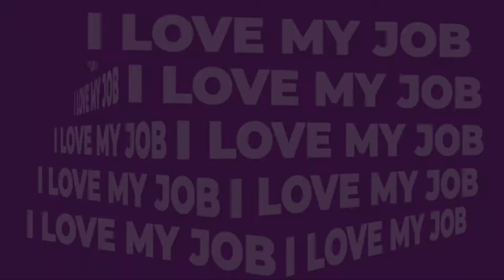'I Love My Job’: How I Pivoted From Being a Banking Lawyer to Head of DE&I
Welcome to I Love My Job, the series where we hear from real women who really love their jobs. In this edition, we sat down with Jean MacInnes, the new Managing Director and Head of Americas Diversity, Equity and Inclusion at Mizuho Americas.

When MacInnes started at Mizuho three years ago, she was a banking lawyer. However, her background also included a lifetime’s worth of experience in DE&I. “For example, I've been a member of practically every affinity group at every institution between college law, school, law firms and banks,” notes MacInnes. “And, then, I've continued to do pro bono work throughout my law career to equalize access to legal services. It's been a common thread in everything I do.”

So, when she was offered her dream job of leading the DE&I efforts at Mizuho, MacInnes jumped at the privilege of working in this space full-time. Despite the big leap between this new position and her law degree and previous work, MacInnes took this change in stride and describes it as “getting back to my roots.”

And, there is no place she’d rather make this transition than at Mizuho, where the people and values are her favorite part of the company. “There's a lot of people here that really inspire me, so I just hope to do them right and inspire them back,” says MacInnes. “I do think it's a luxury to be surrounded by that, and I try not to take that for granted.”

As for the company culture, MacInnes emphasizes how hard Mizuho tries to do the right thing — even when it’s not easy, they always try to find balance. “We try to be flexible and open, and we really want to try to get to the right place,” she says.

Curious about learning more about MacInnes’ career journey, how Mizuho supports employee work-life balance and more? Check out the video! We also share highlights from this video discussion in the following article on Fairygodboss

0:00 - Meet Jean MacInnes
0:15 - About My Role at Mizuho
0:53 - My Favorite Thing About My Job
1:23: The Culture at Mizuho Americas
2:28 - What I Love About Mizuho
3:16 - Managing Work/Life Balance
4:36 - My Advice for Women